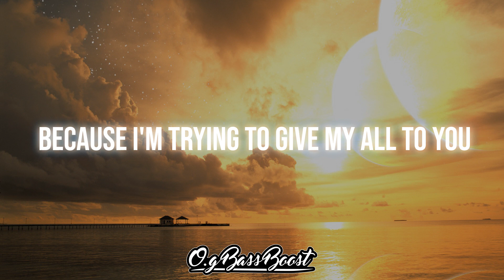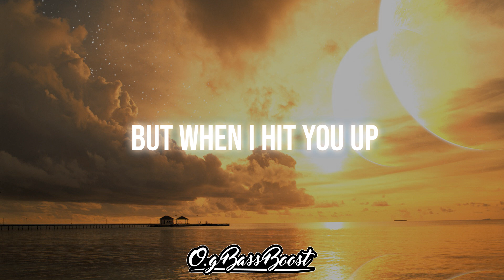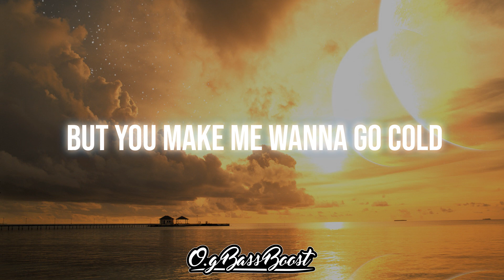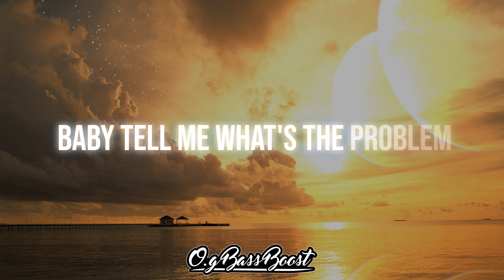Arizona Zervas - Drain Me [Bass Boosted]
♫️Download Arizona Zervas - Drain Me♫